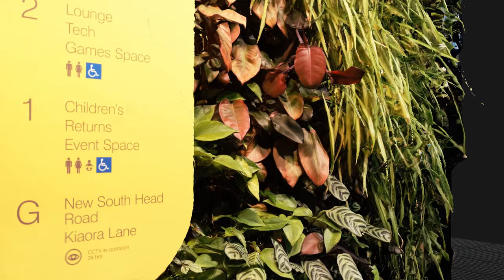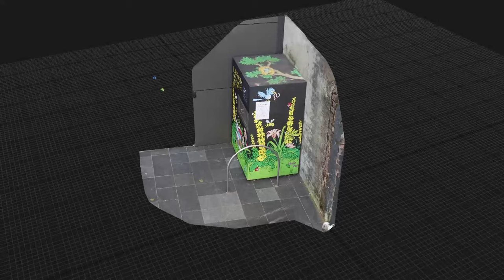Quick Test Scan at Woollahra Library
Only did a small section of their garden wall because the library was full of people. Just wanted to do a small section to show them what is possible. Also did a scan of their after hours return box.